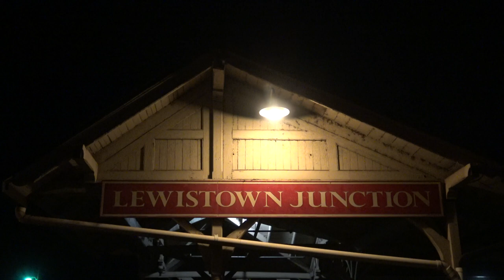The Juniata Valley Railroad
In early September I took a day trip to Lewistown, Pennsylvania on a whim. I didn't really have a plan for the day but ended up spending some time documenting the Juniata valley railroad around Lewistown while also catching some mainline freight trains. I hope you'll enjoy this mini video the full video from the mainline will be out very soon!